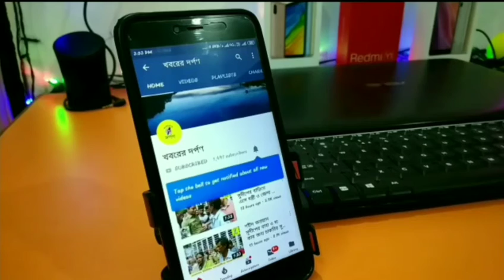নদীয়াজেলা রন্ধন কর্মী ইউনিয়ন এর পক্ষ থেকে ১১ দফা দাবিতে তেহট্ট -২ ব্লকের বিডিও কে স্মারকলিপি জমা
নদীয়াজেলা রন্ধন কর্মী ইউনিয়ন এর পক্ষ থেকে ১১ দফা দাবিতে তেহট্ট -২ ব্লকের  বিডিও কে স্মারকলিপি জমা দেওয়া হলো